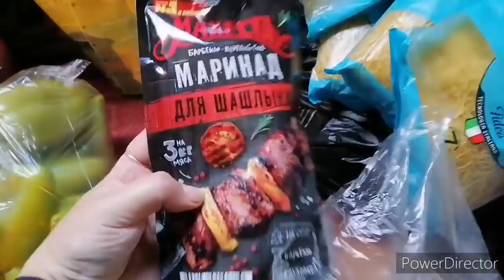Что купили мы в городе, пробуем посикунчики, плохая погода.